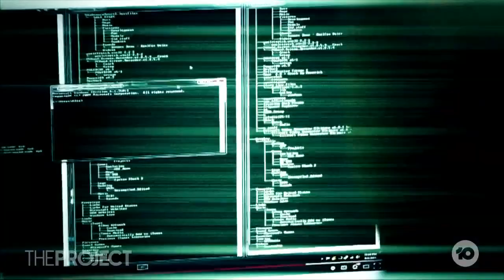13 Children Removed After Child Abuse Network Bust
19 men in Australia have been charged and 13 children removed from harm after an investigation that was sparked by the murders of two FBI agents unravelled a dark web child abuse network.